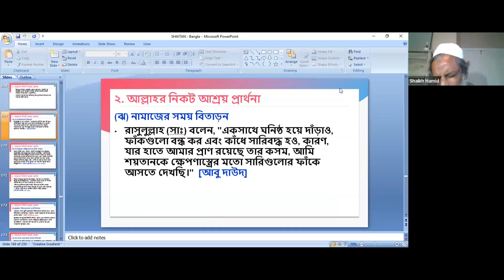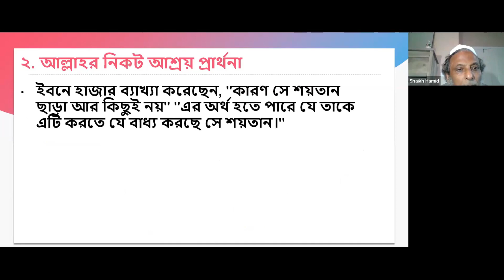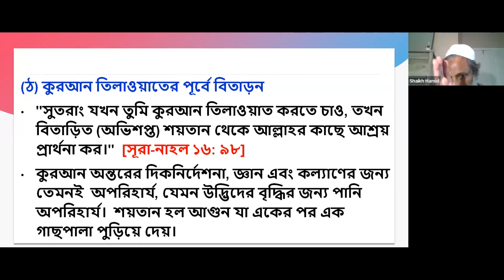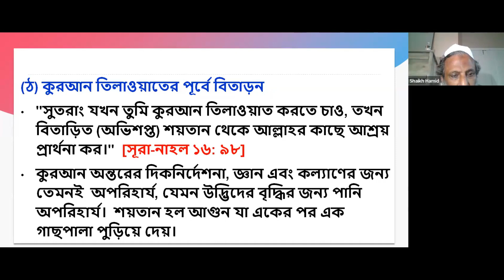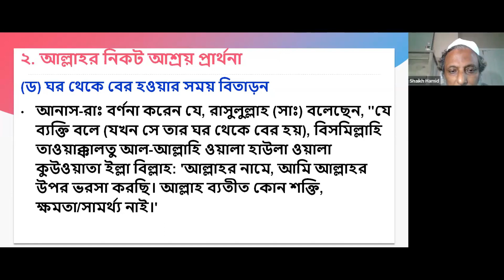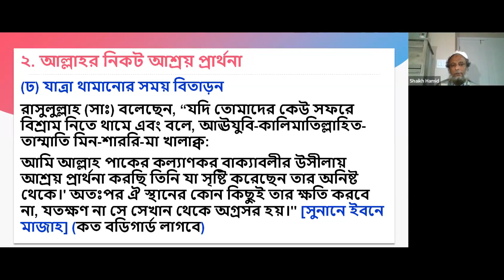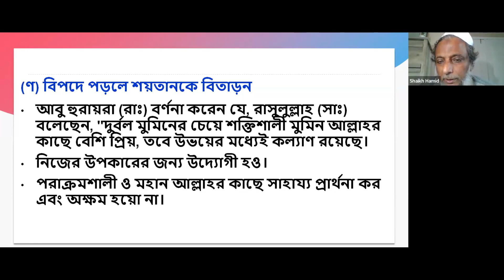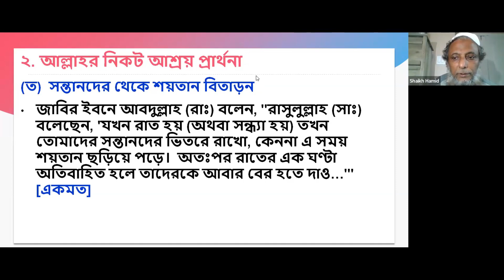Devil's Deception and Protection - 18:- October 11, 2023